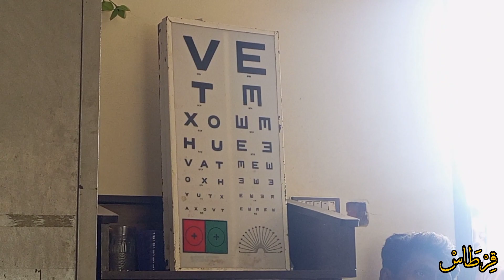Eye Site free camp | free camp in surjani town | ukasha zia | qirtaas tv